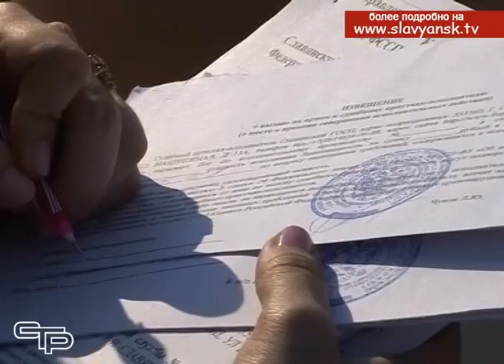Аппаратное совещание при главе района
От того, как исполняется бюджет района по доходам и расходам, зависит жизнь каждого славянца. Рабочая неделя в районной администрации  стартовала с аппаратного совещания при главе района . Первым вопросом стало исполнение бюджета муниципального образования Славянский район за шесть месяцев 2018 года.  С докладом выступила заместитель главы Славянского района, начальника финансового управления Валентины Пахарь.